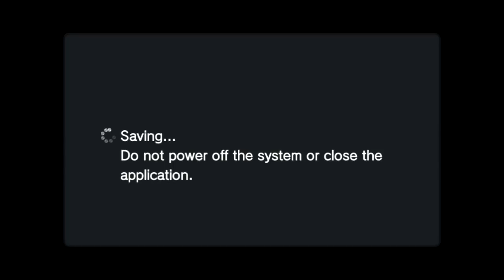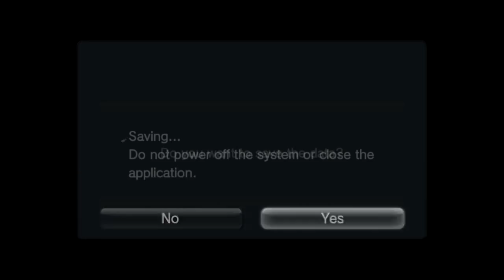Hyperdevotion Noire Part 15